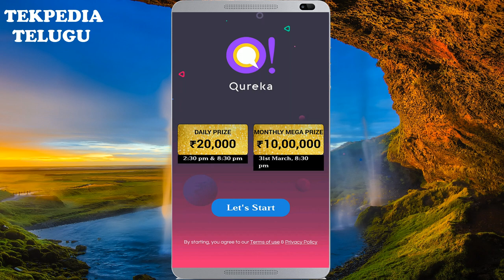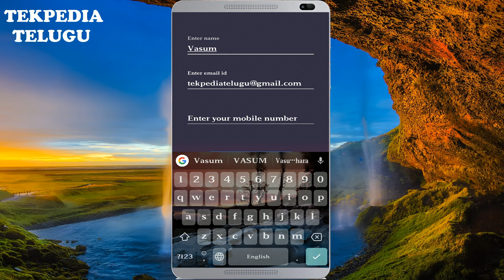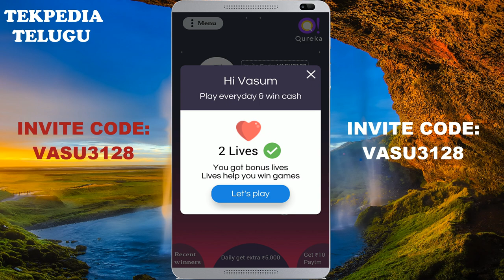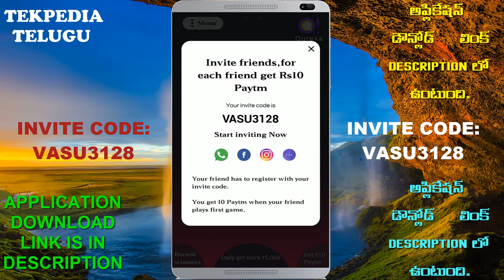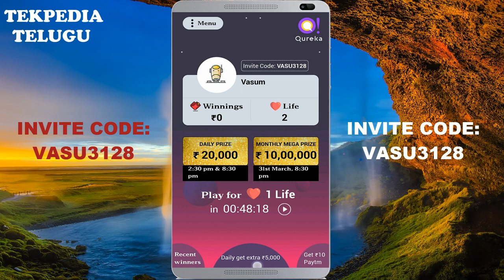UNLIMITED PAYTM CASH | FREE PAYTM CASH | QUREKA APP | BEST EARNING APP 2018 TELUGU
. UNLIMITED PAYTM CASH కాష్ ఎర్న్ చేసుకోవాలంటే ఈ వీడియో చూడండి.

INVITE CODE: VASU3128

INVITE CODE: VASU3128

QUREKA APP TELUGU
QUREKA TELUGU
best money making app
money making android apps
earn money app,make money app
earn paytm cash,paytm cash
paytm
best paytm cash earning app
TEKPEDIA
TEKPEDIATELUGU
QUEKA PAYMENT PROOF
QUEKA PAYMENT PROOF TELUGU